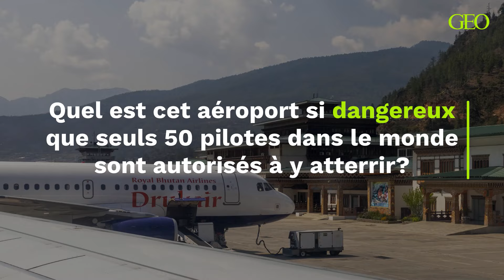Quel est cet aéroport si dangereux que seuls 50 pilotes dans le monde sont autorisés à y atterrir ?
L'aéroport international de Paro, au Bhoutan, est considéré comme l’un des plus difficiles où atterrir dans le monde. Si bien que seuls 50 pilotes sont aujourd’hui autorisés à s'y rendre.